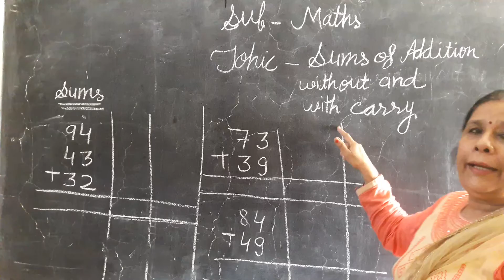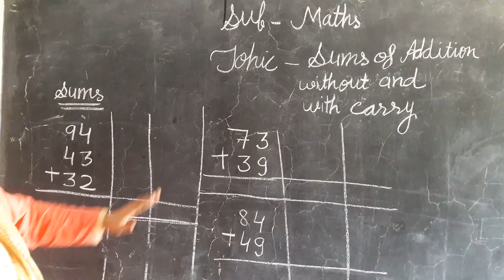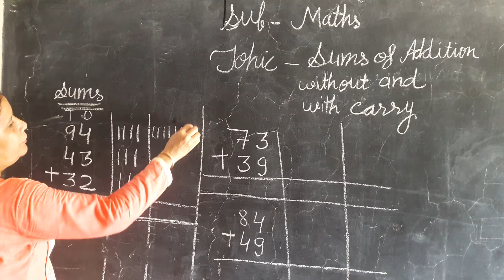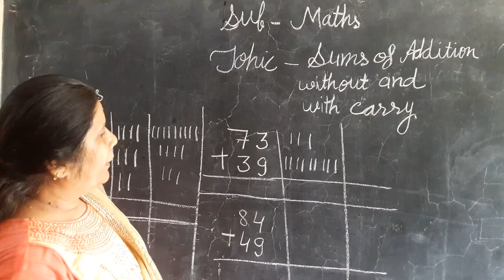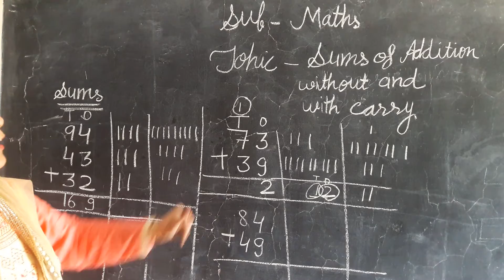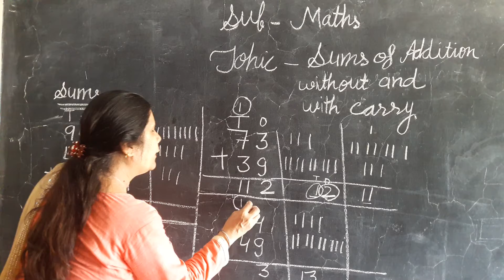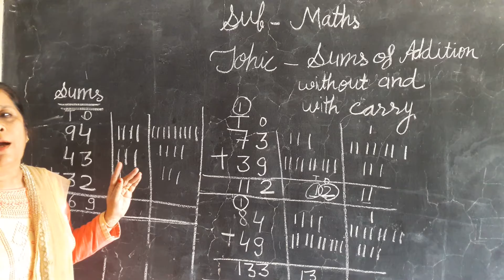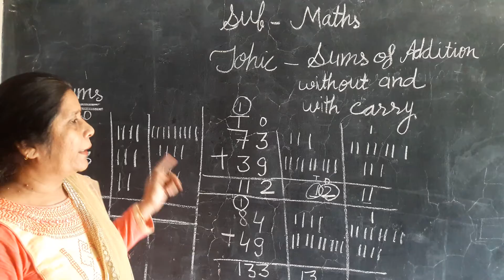Class first Topic sums of addition with carry By Neelam Bathla